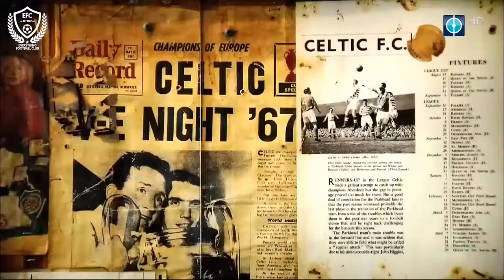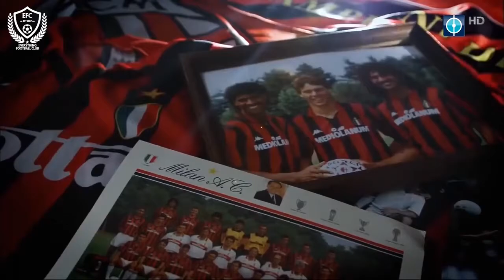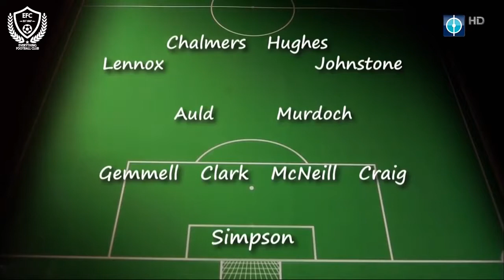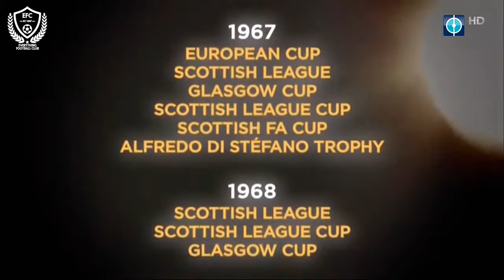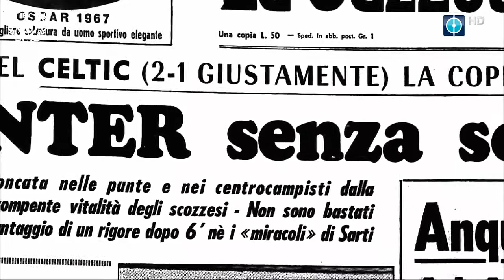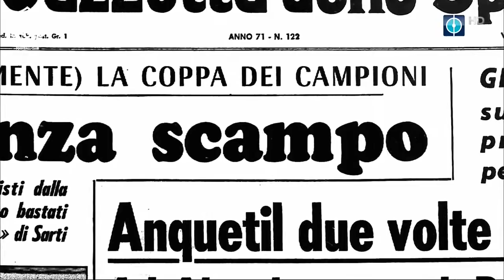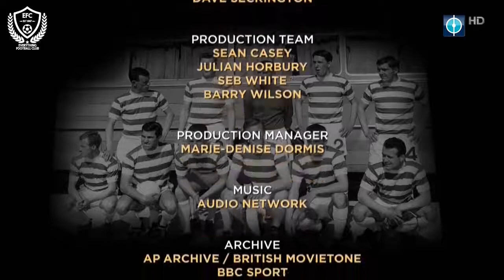Football's Greatest Teams.....Celtic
Video credits Pitch International LLP